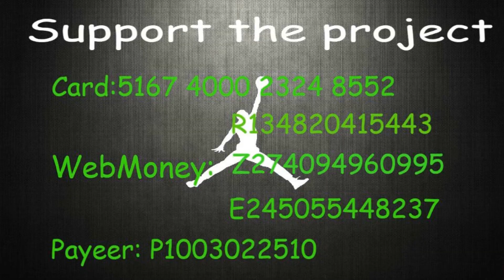⭐ ALL STAR IN ONE NIGHT 2020 ⭐